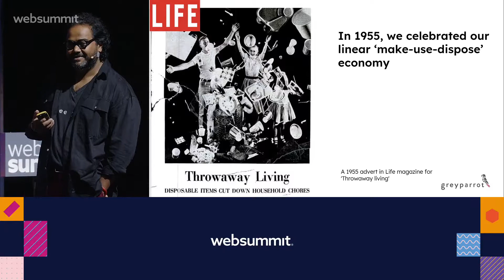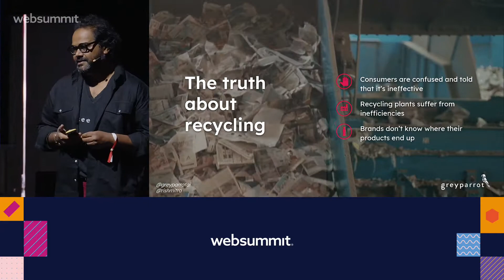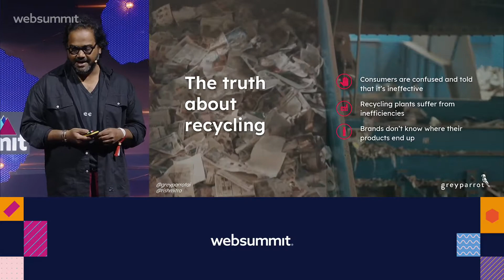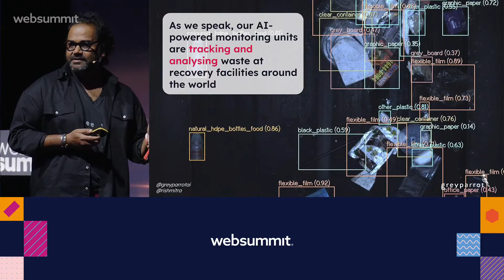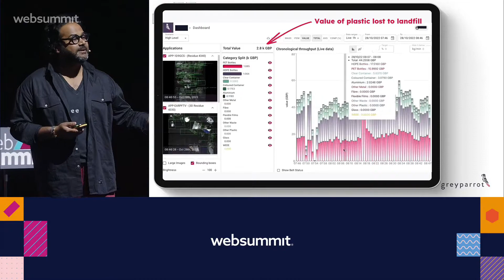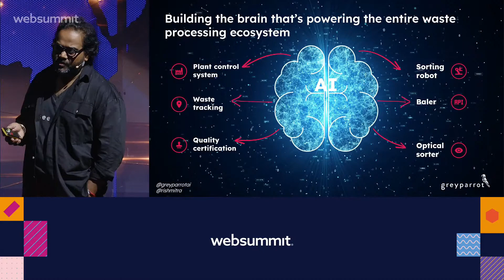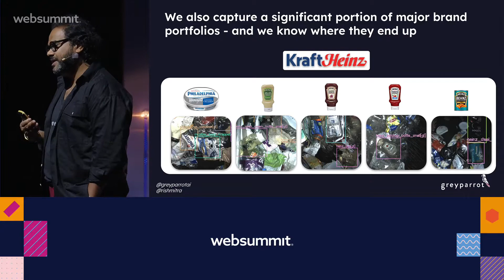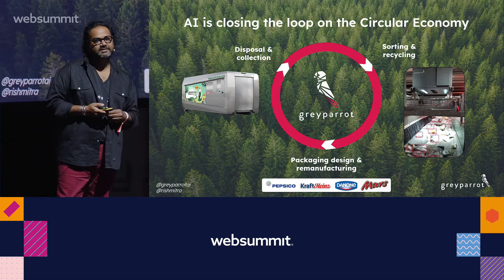Revolutionizing Recycling: Greyparrot's AI Solution to Close the Loop (Web Summit)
In this presentation from Web Summit, Ambarish Mitra, co-founder of Greyparrot, presents their groundbreaking solution for closing the loop on recycling using artificial intelligence. By leveraging advanced computer vision and machine learning algorithms, Greyparrot's AI technology is able to accurately identify and analyse different types of waste, helping to reduce contamination and increase the efficiency of recycling processes in MRFs.

Join us as Ambarish Mitra explores the potential of AI to revolutionize the recycling industry and pave the way towards a more sustainable future. Don't miss this opportunity to learn more about how Greyparrot is leading the charge in the fight for making every piece of waste into a resource.

Stay tuned for more updates and insights from Web Summit, and be sure to subscribe to our channel for more cutting-edge content on the latest trends and innovations in technologies supporting closing the loop.